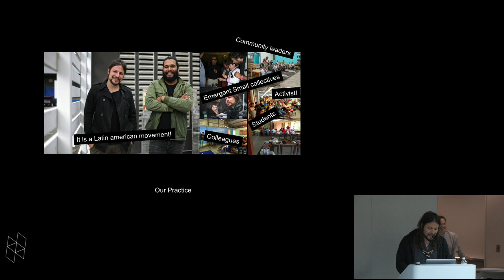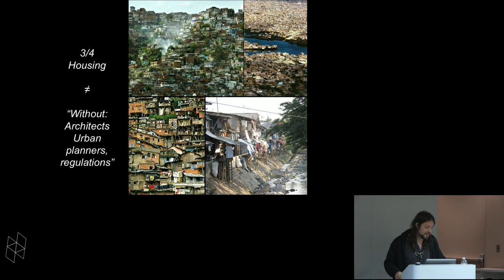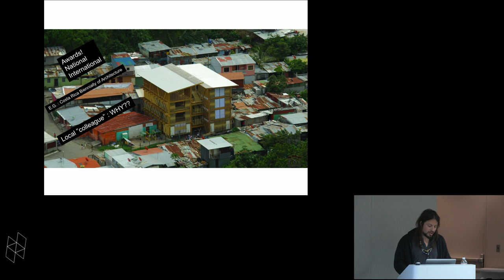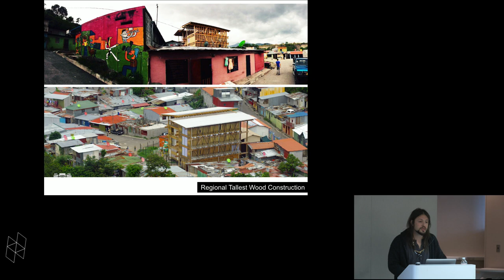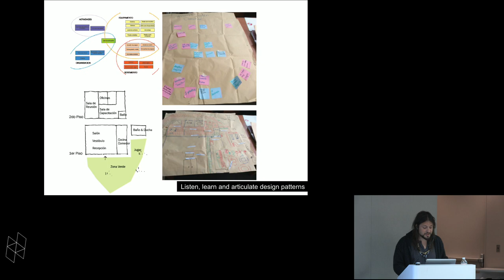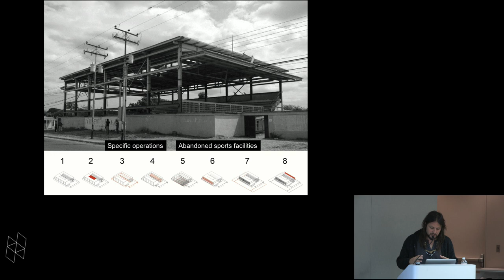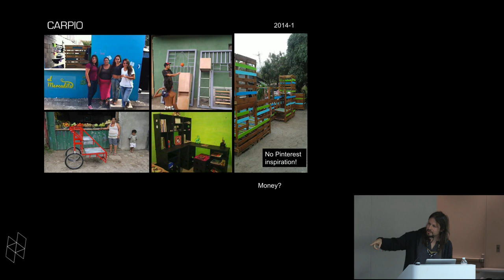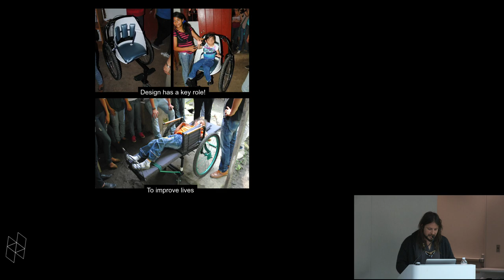Meet the 2019 Loeb Fellows: Michael Smith Masis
The architecture of Entre Nos Atelier, codirected by Michael Smith Masis in San Jose, Costa Rica, encourages participation, collaboration, cooperation, and ownership by low income residents, rural and indigenous communities, and informal settlements, the true protagonists in the city. Smith has facilitated projects from housing to public space, guided by principles of replicability, efficiency, functionality, feasibility, and environmental sustainability.

His work has received significant awards and honors, including the 2017 CICA Award for Young Architects Practice and the 2015 International Architecture Award at the Buenos Aires Biennial of Architecture. He also won the 2016 Grand Biennial Prize and the 2016 and 2014 Icomadera Prize at the International Biennial of Architecture in San Jose, Costa Rica, and the 2015 Sustainable Construction Award from the Costa Rican Chamber of Construction, among others. Alongside his architectural practice, Smith has taught and lectured worldwide to build capacity for transformation processes within distressed communities.